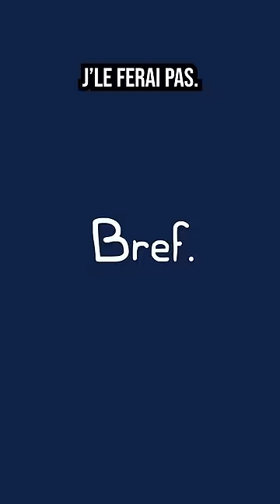J'ai fait un truc DEGUEULASSE 🤮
Voilà voilà...